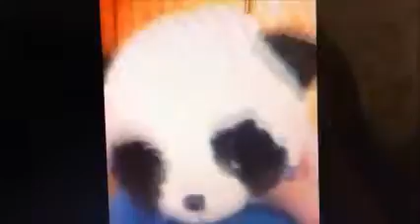Pinkie Cam #100: Pinkie's 100th Video Celebration!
Pinkie and her fans dance around and make a music video! :)

Otherwise follow me on,